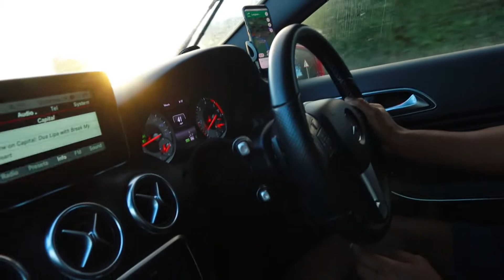COME DRIVE WITH ME AND CHILL 😊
STAY HOME & STAY SAFE GUYS, If this video makes one person laugh, I'm happy. (love you all ❤️❤️❤️)